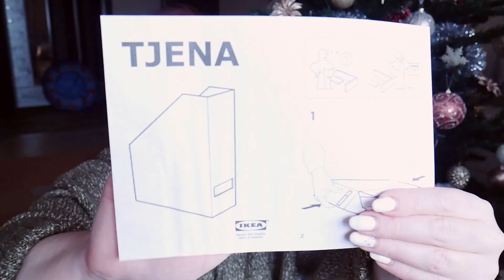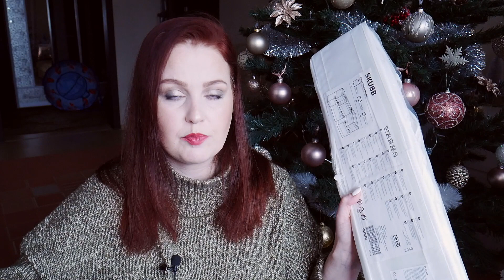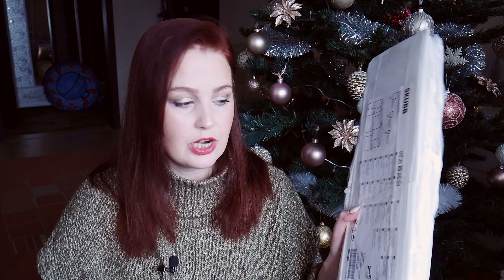ПОКУПКИ ИКЕА 🌟Покупки для дома/ Уютный дом ИДЕИ ДЛЯ ДОМА 🔥Организация и Хранение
*ПОКУПКИ ИКЕА Покупки для дома Уютный дом /Организация и Хранение

В этом видео хочу вместе с вами рассмотреть покупки икеа, что можно купить на распродаже икеа 2021.
Сейчас я создаю свой уютный дом и поэтому присматриваю много всего для уюта, для организации и хранения. Много идей для дома нашла себе в заметки.
В ИКЕА сейчас проходит распродажа Икеа, посмотрим есть ли там что-то интересное для уюта в доме для организации и хранения вещей и пространства.

SUV9084
* LOOKFANTASTIC: Код на скидку 25% на первый заказ (вводите в корзине) : RCTR-R1